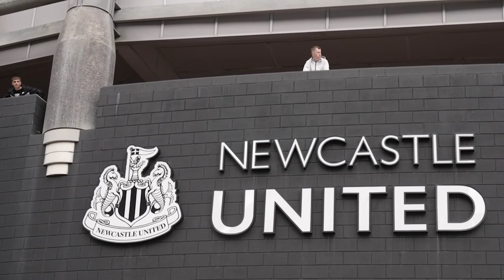Newcastle United fans react to potential Saudi Arabia £300m takeover outside St James' Park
Getting excited, Newcastle fans? A mega £300m Saudi takeover of the club is set to be announced today as the final details are ironed out.

The Magpies are set to become one of the world's richest clubs, with their fortune set to be ten times higher than Man City's owners and nearly 50 times more than Paris Saint-Germain's.